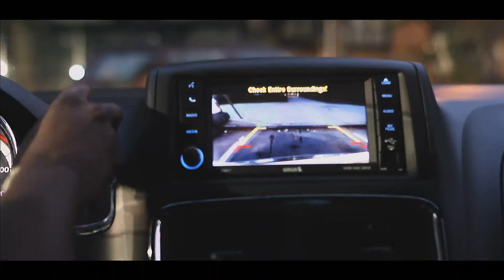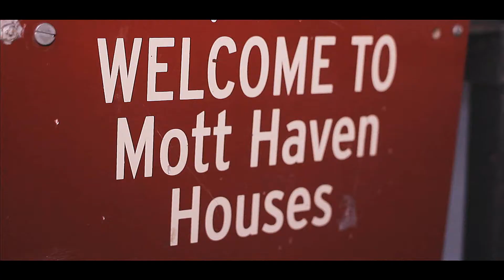French Montana + Zack + 6FO in CT on CHinx Drug Ann.